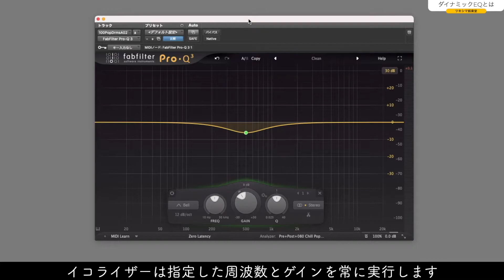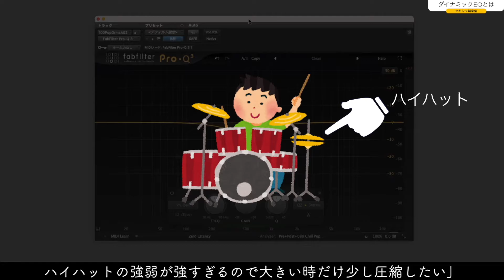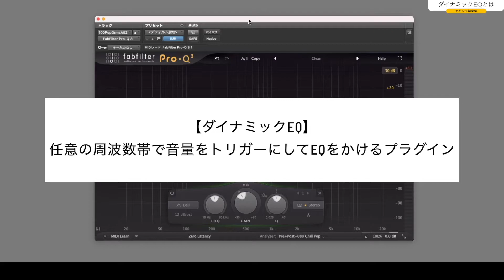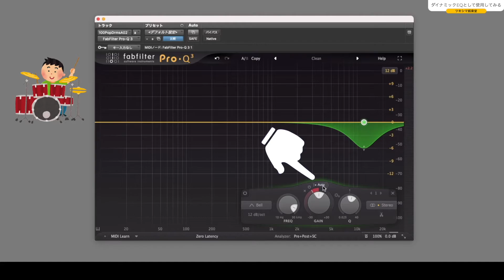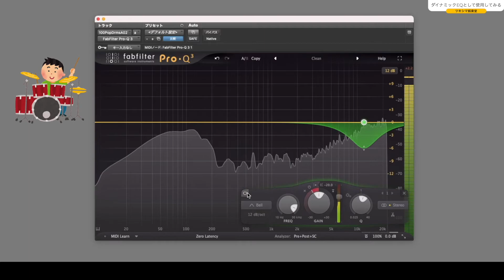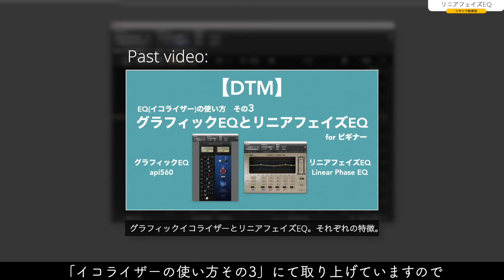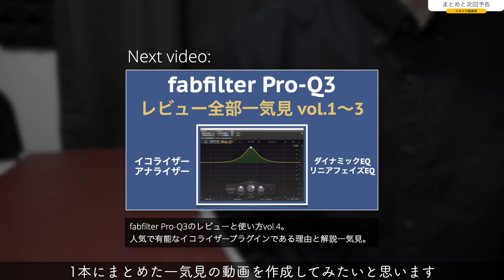fabfilter Pro-Q3のレビューと使い方vol.3。ダイナミックEQとリニアフェイズEQについて。【DTM/イコライザー】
【動画概要】
「fabfilter Pro-Q3」のレビュー第3回目です。
ここまでイコライザーとしての基本機能とアナライザー機能を2回に渡ってみてきました。
今回はそれ以外のダイナミックEQとリニアフェイズEQについてみていきたいと思います。
【字幕あり】

【目次】
00:00 ご挨拶
00:40 ダイナミックEQとは
02:14 ダイナミックEQとして使用してみる
05:48 リニアフェイズEQ
06:52 まとめと次回予告

【Amazonリンク】
・fabfilter Pro-Q3 プラグインソフトウェア ファブフィルター

・FabFilter ファブフィルター プラグインバンドル Essentials Bundle

・WAVES Gold ／ ウェイブス ゴールド プラグイン

・WAVES Platinum バンドル プラチナム ウェーブス

・WAVES Horizon バンドル ウェーブス

【関連動画】
1.fabfilter Pro-Q3のレビューvol.1。基本のEQ機能と使い方。人気で有能なイコライザープラグインである理由に迫ります。【DTM】

2.fabfilter Pro-Q3のレビューvol.2。アナライザー機能の使い方。【DTM/イコライザー】

3.イコライザーの使い方「基本から実践」vol.1～5 一気見動画。【DTM初心者向け】

4.グラフィックイコライザーとリニアフェイズEQ。それぞれの特徴。【EQの使い方その3/DTM初心者向け/Waves/fabfilter/iZotope】

Tsukishima.room